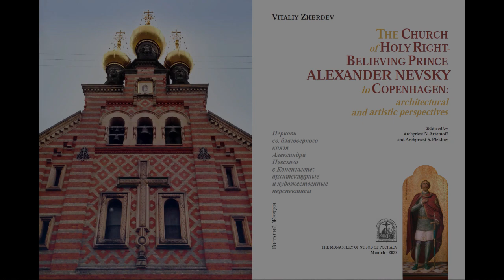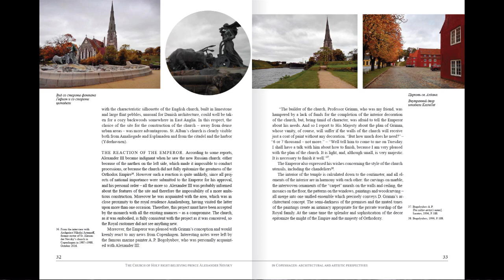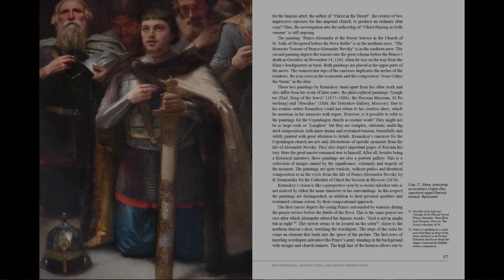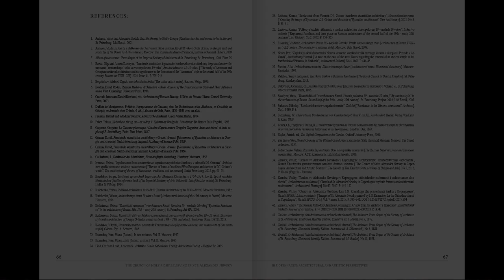Book trailer of the monograph "St. Alexander Nevsky Church in Copenhagen" by Vitaliy Zherdev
Book trailer with selected pages from the monograph of historian of Arts Professor Vitaliy Zherdev "The Church of Holy Right-Believing Prince Alexander Nevsky in Copenhagen: Architectural and Artistic Perspectives". Munich, 2022.
Design: Valeriy Galchenko
Editors: Nikolay Artemoff, archipriest
Sergiy Plekhov, archipriest
English translation: Elena Perekrestova
Video: Stanislav Voronkov